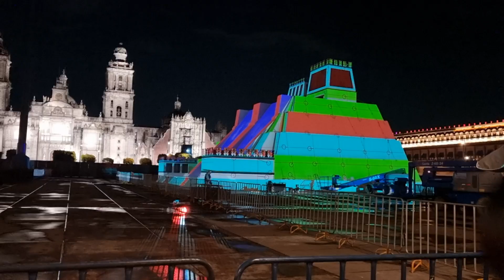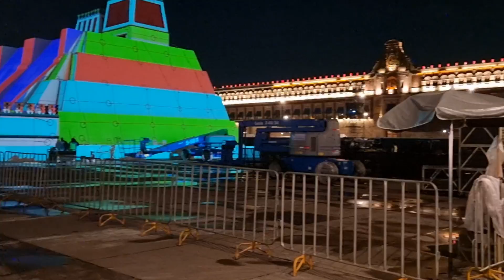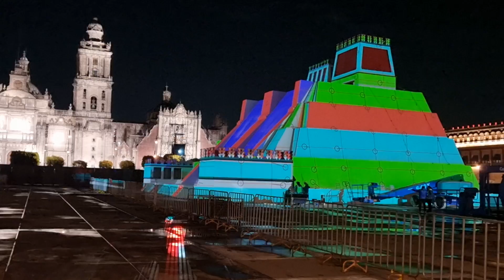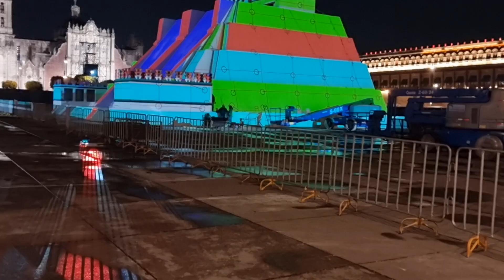Esto Nos Impactó:Acaba de pasar. Tienes que saberlo